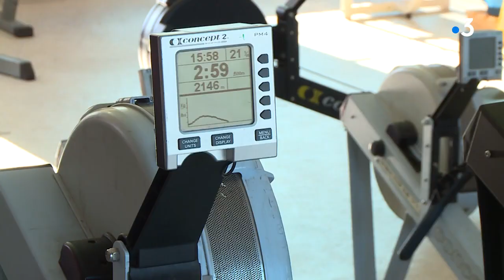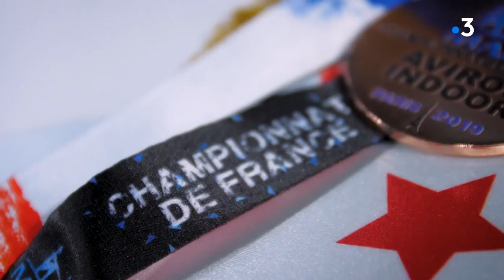Albi : des élèves du lycée Sainte-Cécile aux championnats de France UNSS d'aviron indoor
A Albi 9 élèves du lycée Sainte-Cécile, 5 filles et 4 garçons, disputent les championnats de France UNSS d'aviron indoor.

Suivez votre journal en direct sur notre site à 12 h 00
et retrouvez les dernières éditions en replay pendant 7 jours.